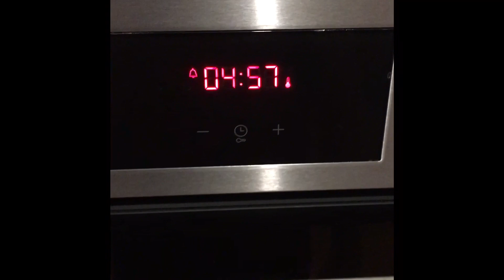How to make ube cheese pandesal | recipe and procedure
Full recipe👇

- 6 cups flour
- 2 eggs
- 3/4 cup sugar
- 1 cup milk
- 3/4 cup water
- 3 tspn yeast
- 2 tbspn Ube/purple yam flavouring
- 1 tspn salt
- 1/2 cup butter
- 3/4 cup ube/purple yam powder